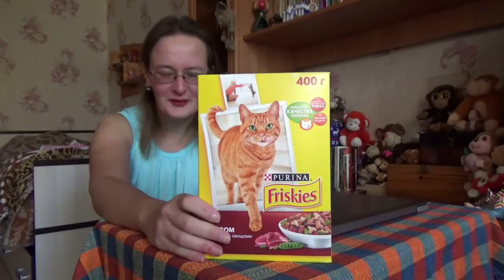Тишка и еда